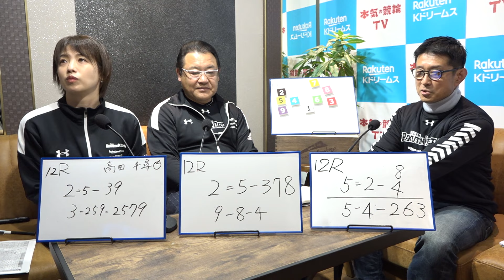岐阜競輪GⅠ 能登半島支援・第39回読売新聞社杯 全日本選抜競輪2024 スタールビー賞｜後閑信一・金川光浩のレース徹底解説【本気の競輪TV】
▼2024.2.9〜12 岐阜競輪GⅠ 能登半島支援・第39回読売新聞社杯 全日本選抜競輪
4日間LIVE配信！中野浩一さんによる開催展望・選手インタビュー実施！後閑信一・金川光浩・北原里英の回収率バトル勃発！！そして今開催もLIVE視聴者限定の企画も！？

【出演者】
★中野浩一
※予告なく番組内容を変更する可能性があります。予めご了承ください。

▼楽天Kドリームス独自指標Kレーティング全開催対応！

▼楽天Kドリームスのキャンペーンもりだくさん♪

▼楽天Kドリームス公式SNS～お知らせなど随時発信中～

▼チーム楽天Kドリームス オフィシャルサイト

今すぐ競輪投票がアプリ･ネットで楽しめる！
さらに楽天ポイントが使える！貯まる！

■新規会員登録キャンペーンも実施中■
楽天Kドリームス新規会員登録（無料）&
キャンペーンコード入力でもれなく
投票で使えるポイントプレゼント！
※生放送にはタイムラグが生じますので 車券購入の際は十分にご注意ください。
※回線の状況により、映像・音声の乱れなど生じる場合がございます。